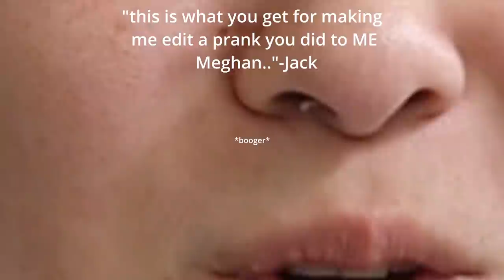Revealing My Wedding Dress...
I love how he tried to be nice about it and acted like he liked it HAHAH it couldnt have ben any funnier!

Love you all :) your favorite couple, Meg and Jack!